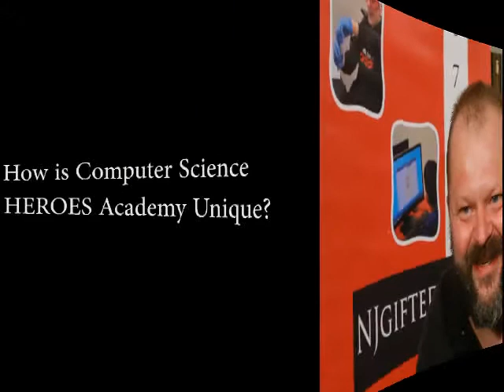Interview with Lars Sorensen : Computer Science Education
Lars Sorensen, HEROES Computer Science Department Head, and head of
Rutgers Student Computing for the Laboratory of Computer Science,
speaks on Computer Science -- the do's and don'ts of computer science
education and why students should learn Python.